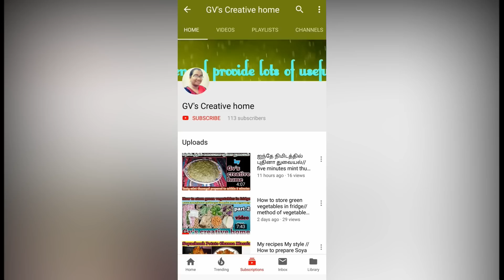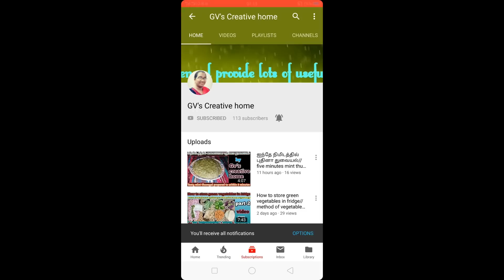Madras glassware items shopping haul in Tamil// all items under 150 rupees